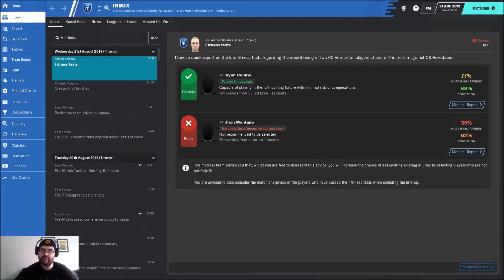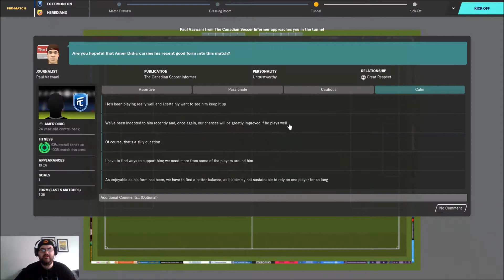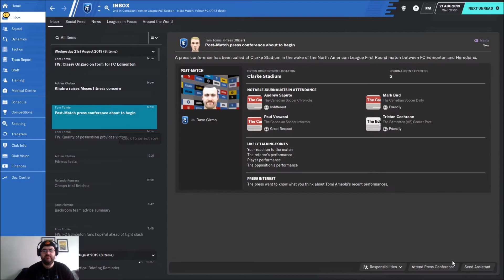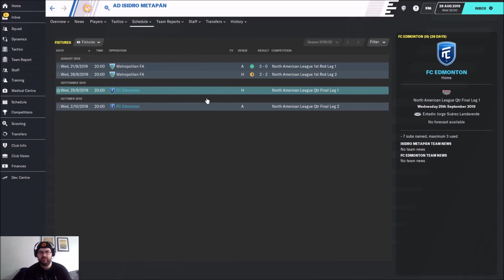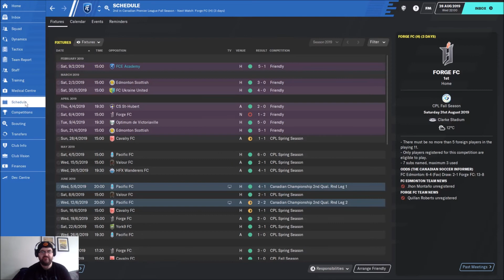The Canadian Adventure: Episode 9 | Football Manager 2020